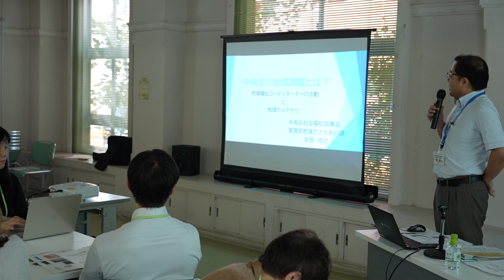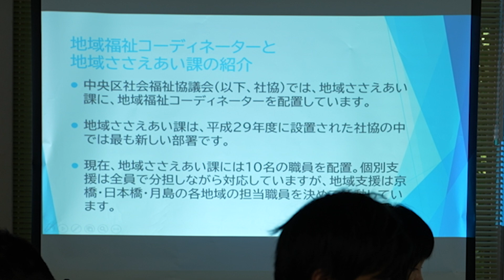課題対応の為の地域福祉コーディネーターの役割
中央区の課題解決　アイデア交流会　2024年9月7日(土)
キーノート： 中央区社会福祉協議会管理部地域ささえあい課 安部 信之
協働ステーション中央